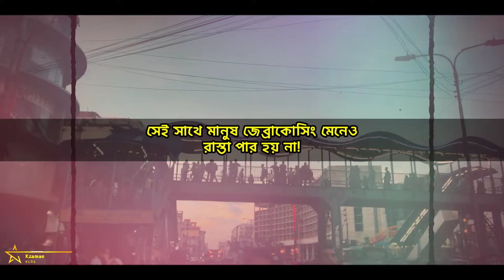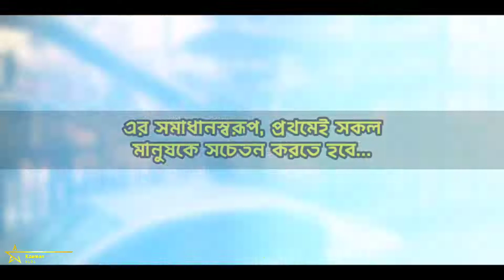রাজধানীর ওভারব্রিজে নেই মানুষের কোন অস্তিত্ব!অকালে কত প্রাণ ঝরবে আর?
বাংলাদেশ উন্নয়নশীল দেশ। বর্তমানে আমাদের দেশের জনসংখ্যা ১৬ কোটি ৫১ লাখ ৫৮ হাজার। জায়গার তুলনায় জনসংখ্যা অতিমাত্রায় হওয়া সত্ত্বেও কারো মাঝে নেই কোন সাবধানতা! তবে অনেক বিষয়ের মধ্যে একটি বিষয় হল ওভারব্রিজ দিয়ে চলাচল করা, যেটা এদেশের অর্ধেক জনগণ মানতে চায়না এবং মানছেনা।
ফলাফলস্বরূপ হচ্ছে বিভিন্ন দুর্ঘটনা। অকালেই ঝরে যাচ্ছে হাজারো প্রাণ। ওভার ব্রিজগুলো খালি পড়ে থাকে, এই ব্রিজ দিয়ে রাস্তা পার হওয়ার মানুষ নেই!

আপনার কি মনে হয়? এই সমস্যাটুকু সমাধানে কি কি পদক্ষেপ নেয়া উচিত?